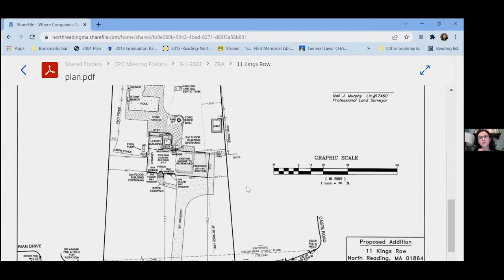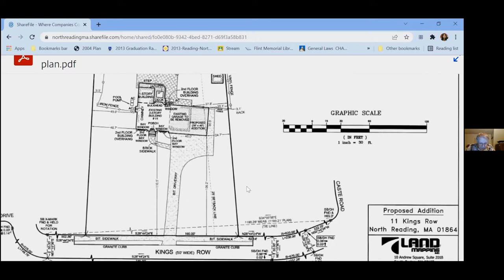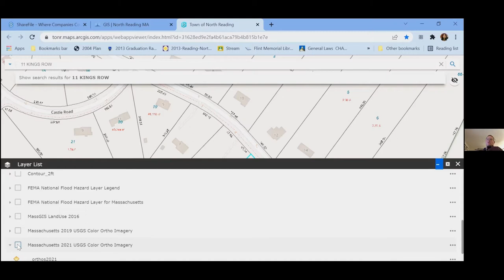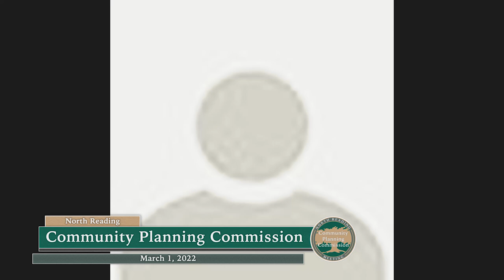North Reading Community Planning Commission Meeting 03/01/2022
The North Reading Community Planning Commission met virtually on Zoom on Tuesday, March 1st at 7:30pm.